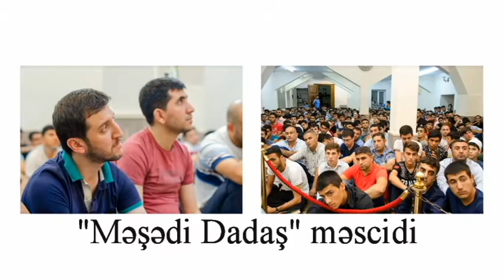Ramazan ayı-2015 Hacı Şahin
"Məşədi Dadaş" məscidi